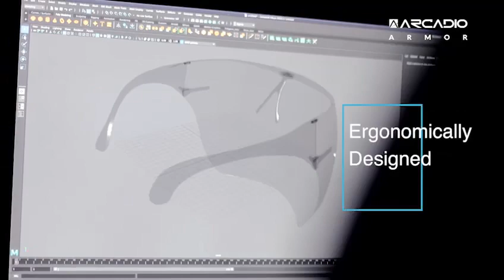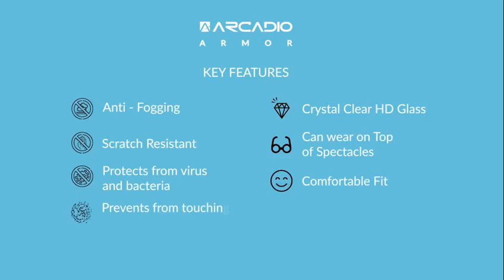Face Shield glasses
PRISM EYE CARE
Providing the best of service to our clients since 2012, Prism Eye Care has committed itself to provide world class glasses to its customers. We are authorised dealers of recognised brands like Ray-Ban, Armani, Oakley, Dolce and Gabbana,Versace and many more.

Prism eye care
#9/9,59th cross,5th block
Near bhasyam circle,
Rajaji nagar,
Bangalore-560010

Prism eye care
#3/1,CMH road
Indiranagar,
Bangalore-560038
Opp. To New shanti sagar hotel